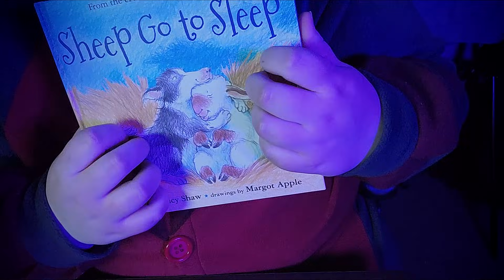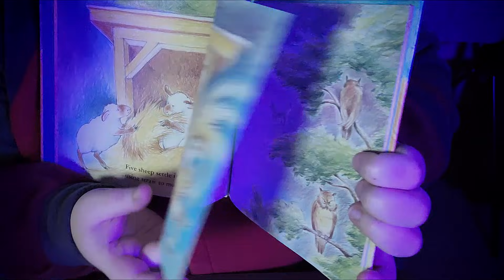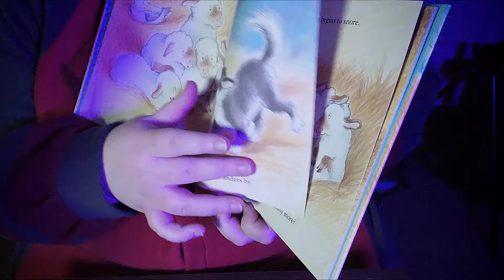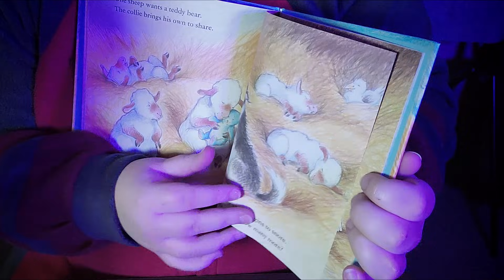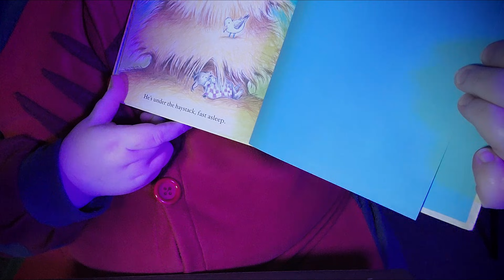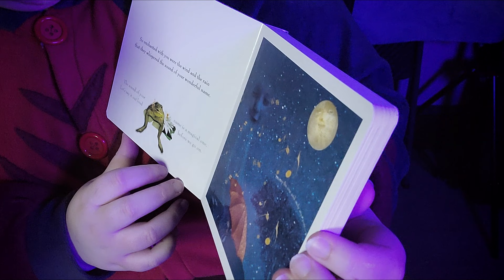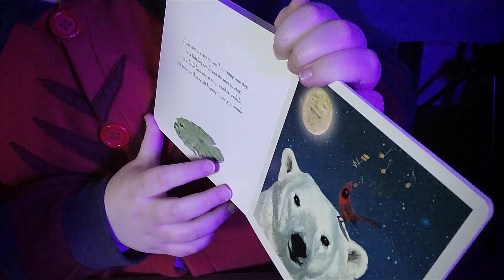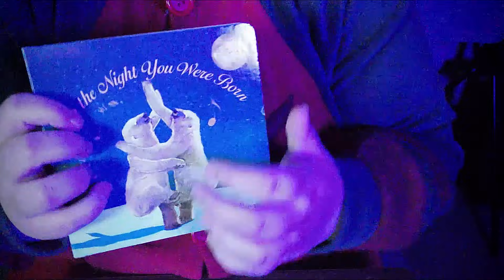ASMR | Light Hypnosis, Positive Affirmations, Mic Petting, & More [March Patreon Trigger Assortment]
~Timestamps~
Intro - 00:00 - 1:32
Fabric Sounds/Clothing Descriptions - 1:33 - 7:52
Positive Affirmations - 7:53 - 14:50
Mic Petting & Tongue Clicking - 14:51 - 20:50
Light Triggers Hypnosis - 20:51 - 28:50
Bed Time Stories - 28:51 - 39:20

Hello everyone! Here is March 2021's Patreon Trigger Assortment! Once again filled with some very lovely trigger requests :) If you'd like to get in on the requests, check out my Patreon below!

SPECIAL THANKS to my Loaf Tier Patron, TigerDemon17! I very much appreciate your support! :D